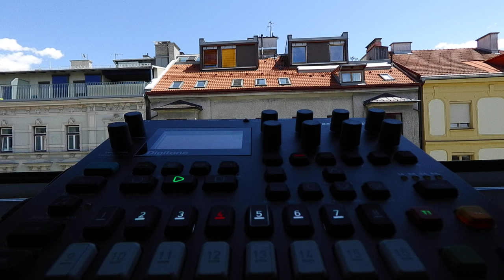Digitone B09 WRECKING 75bpm Elektron